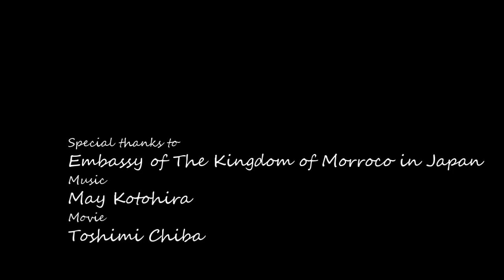Swat al Hassan Song for Kingdom of Morocco Harp Healing Music by May Kotohira モロッコ ハープ癒しの音楽 琴平メイ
Thank you for lintening. this channel offer Harp Healing Music by May Kotohira.
The harp's body has carving design, and has 38 strings and the sounds of the harp is so clear and  has healing effects.  I play Japanese, classic and pop music.

このチャンネルはハープ奏者琴平メイの癒しの音楽をお届けします。
このハープは南米のハープで、手彫りのボディに38弦です。きれいな音色は癒しの効果があります。
日本の曲クラッシックにポップスなどを幅広く演奏しています。楽しんでいただけたらと思います。

Profile for May Kotohira
琴平メイ　プロフィール
Born in Fukuoka prefecture, started playing the piano from 3 years.
Took anthropology and sociology at Canberra Uni in Australia as an Exchanged students. after Graduated from Fukuoka Education Uni, participated in JOCV Japan overseas cooperation volunteer program and worked for the assist for Women’s  independent program in Republic of Paraguay for 2 years, and then started to Learn Paraguayan Harp in Paraguay.
Now Playing the harp Tokyo at many public ceremony and  organizing embassy’s cultural event, being the radio Personality sightseeing ambassador of Ishikawa prefecture.

福岡県出身、国立福岡教育大学在学中にオーストラリアキャンベラ大学で文化人類学、社会学を専攻。日本と海外との関係に興味を抱き、青年海協力隊に参加。南米パラグアイ共和国で家政隊員として、女性の自立支援のプログラムに携わる。パラグアイの楽器アルパ（インディアンハープ）に出会い、アルパ教育第一人者として有名なパピー ガランに師事。
現在、いしかわ県観光特使、江東区レインボータウンFM琴平メイワールドミュージックシップ番組パーソナリティを務めながら、老舗レストランでのクラシックコンサートの企画、大使館の文化交流イベントを主催。各種式典、学校や公共施設のイベントでアルパを演奏。